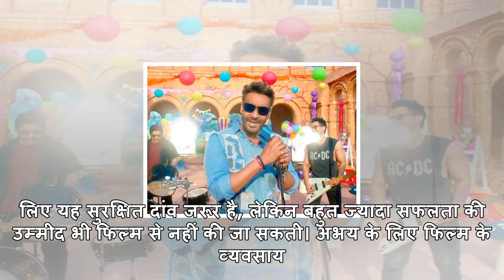इत्तेफाक से क्या होगा बॉक्स ऑफिस